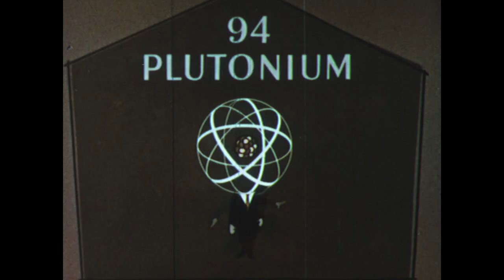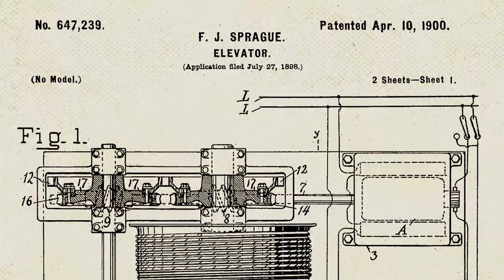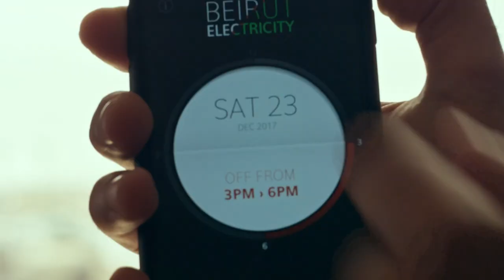Nuclear is Special - JUICE Excerpt and Review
Featuring Jessica Lovering, Ben Heard, Michael Shellenberger, Richard Garriott and Robert Bryce.

An in-depth look at how we generate electricity, and consume it. What was can do when there's plenty. How we fare without.

I was lucky enough to watch a screener before the release, and I believe this doc will radically change the conversation around energy... if enough people see it.

I hope you do. -Gord